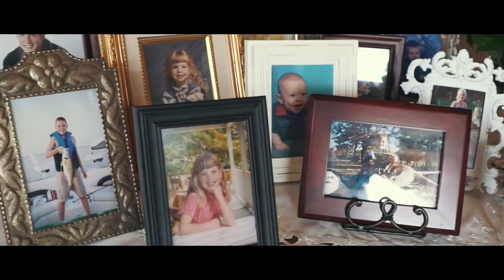Katy & Steven - Highlight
Filmed & Edited by Two Hearts Photography and Films
A Houston-based Photography & Videography Company